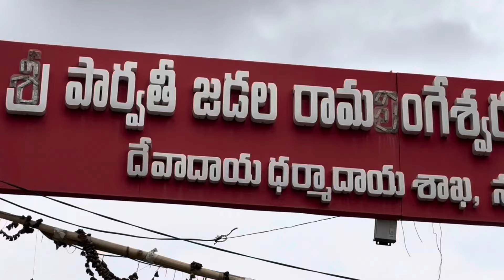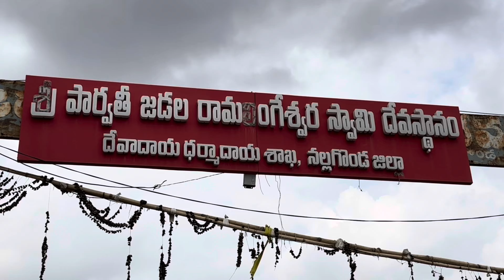నేను ఇక్కడ ఉన్నాను ఈ గుడికి రా🫵